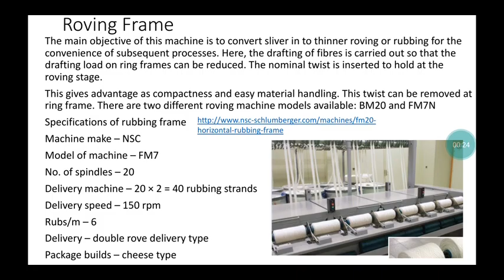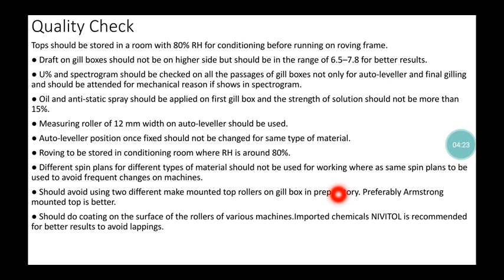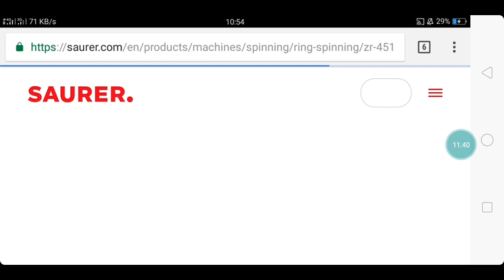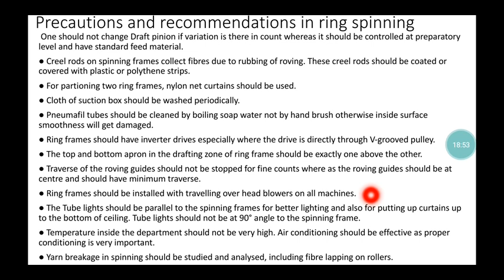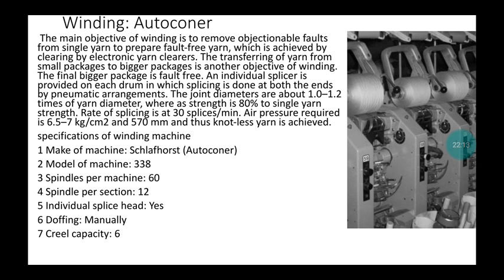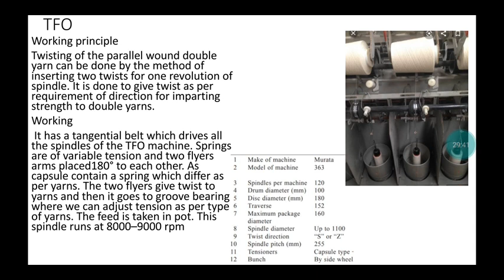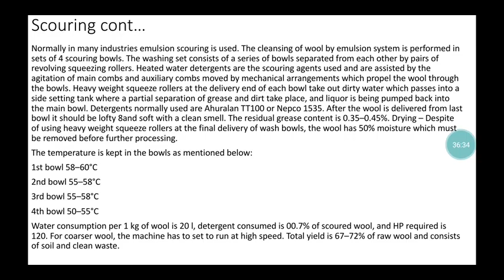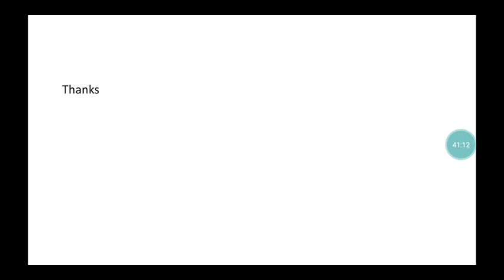Woolen and worsted spinning Part 3